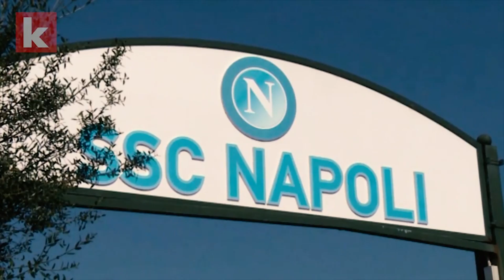Ein Hauch von Champions League: Leipzig in Neapel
Die beiden Absteiger aus der Champions League im direkten Duell. RB Leipzig zu Gast in Neapel, beim heimstarken Tabellenführer der Serie A. Das erste K.o-Spiel für den Europapokal-Debütanten.